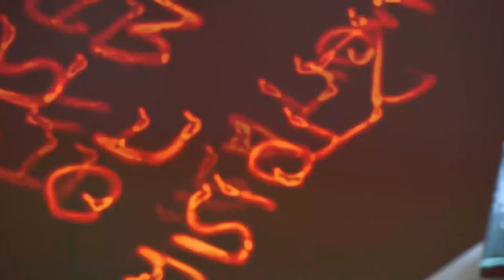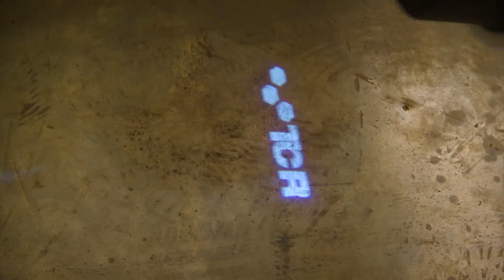Volkswagen Golf GTI TCR | The Final Swan Song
After years of production, the Golf 7 GTI is coming to an end. And to celebrate it's illustrious history, VW launched the 300 TCR's as the final hurrah for the MK 7 GTI.